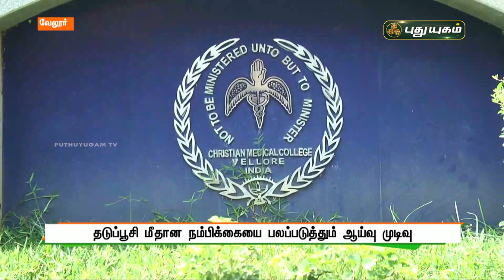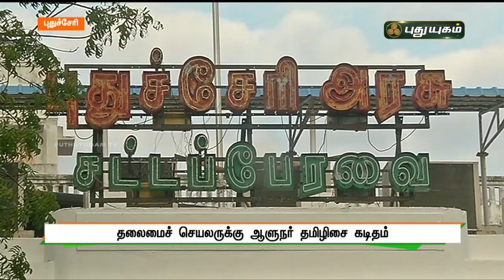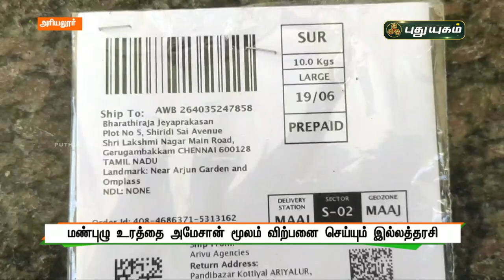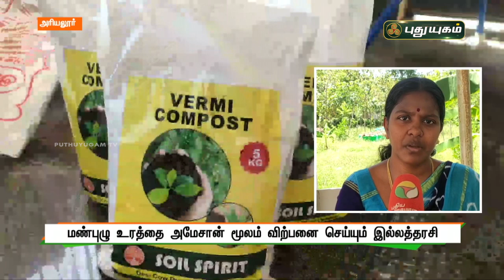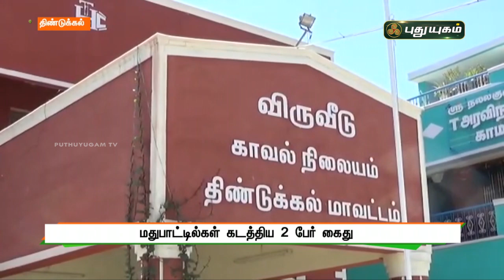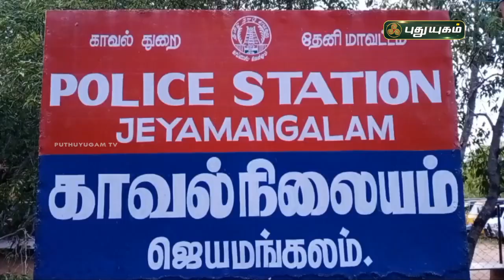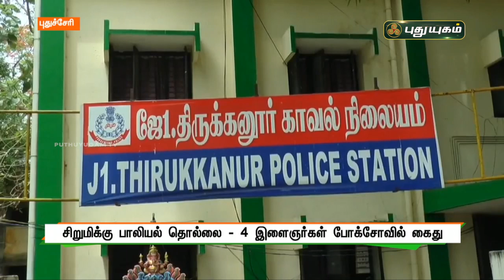புதுயுகம் விரைவுச் செய்திகள் | 1 PM Speed News | 12/06/2021